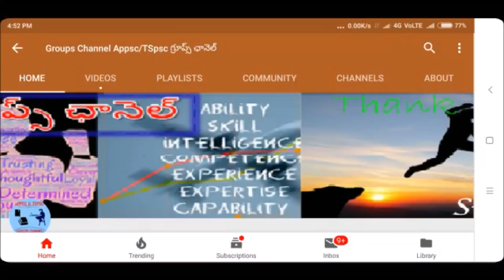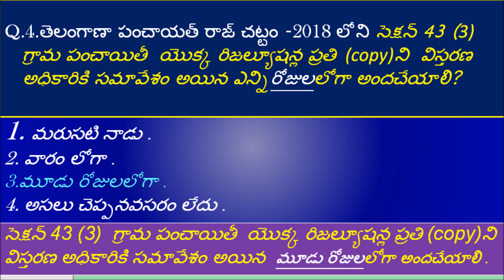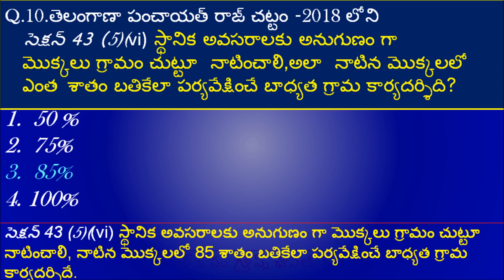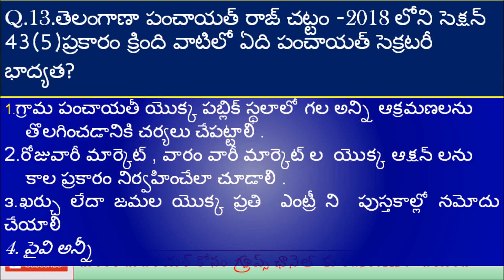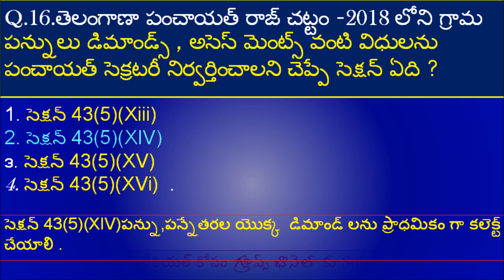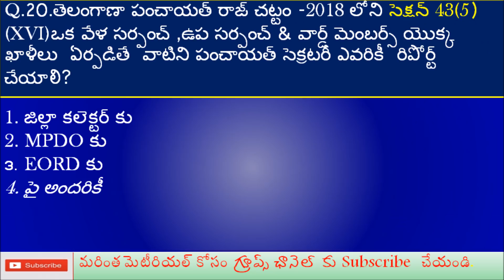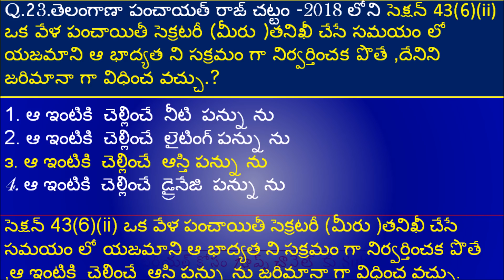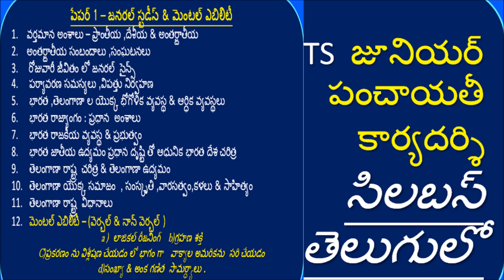Role and Responsibilities of panchayat secretary| telangana panchayat act 2018